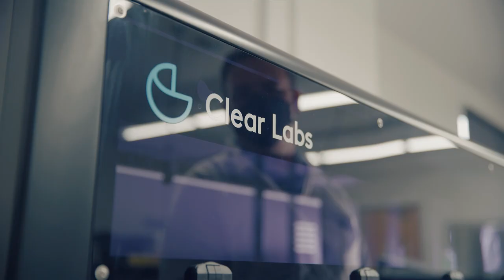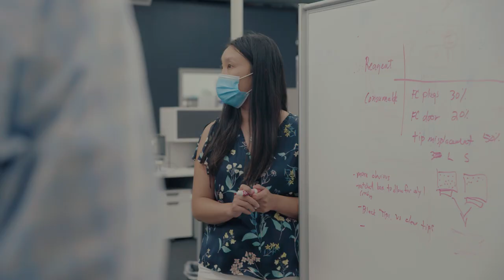Clear Labs Corporate Welcome Video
Clear Labs is helping the world to better understand, track and mitigate tomorrow’s novel pathogens. Learn how our team of passionate individuals are democratizing genomics for infectious disease, clinical health and food safety.